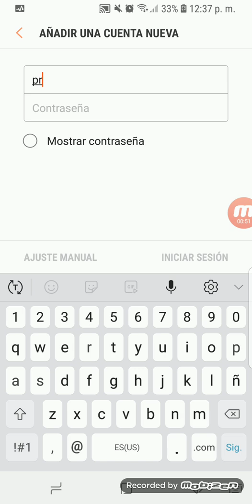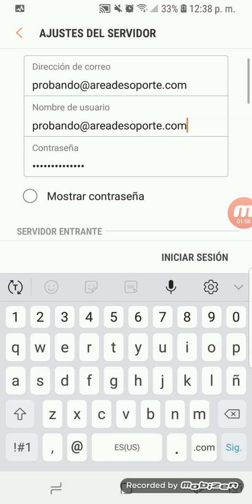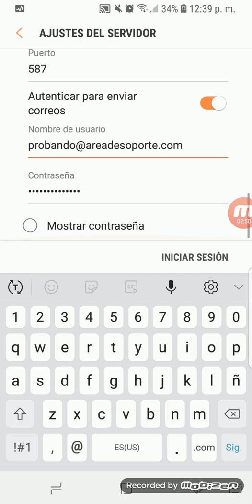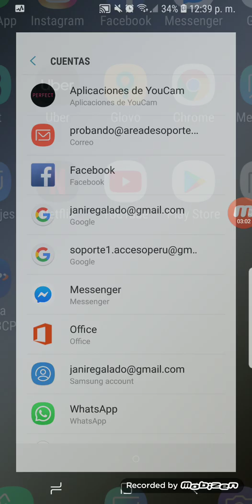Como configurar correo pop3 en Android